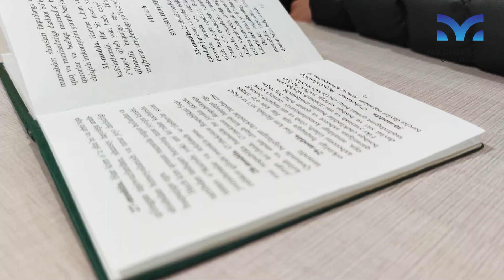Huquq fani haqida